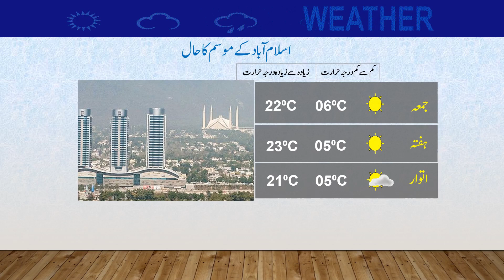Daily National Weather Forecast | 07-03-2024